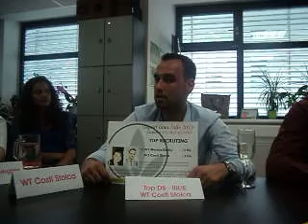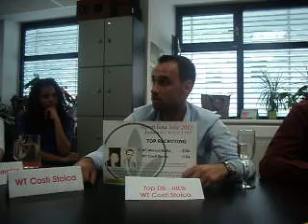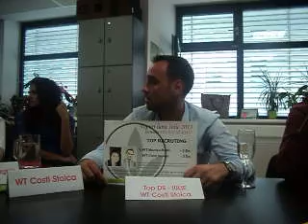Interviu video cu Top Nr.1 Recruting - WT Costi Stoica